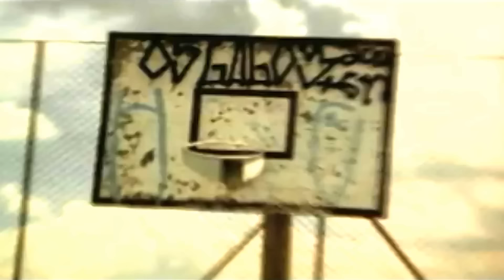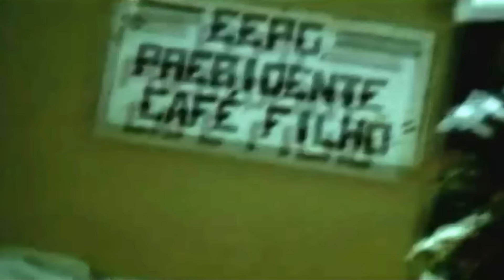Conexão Do Morro - Super Billy (Video-Clipe OFICIAL) [HD]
Artista: Conexão Do Morro (CDM)
Álbum: Viver No Gueto, Vichiii...
Participação: Marrom e Negra Li
Direção: Mauricio Eça
Edição: Tony Tiger

(OBS.: Esse canal foi criado com o intuito de divulgar e difundir os Clipes de "RAP NACIONAL CLÁSSICOS", tendo em vista que ao procurar no Youtube, raramente  encontramos referências de nossos Vídeo-Clipes, produzidos entre os anos 80 e 2000, em boa qualidade. Em momento algum visamos obter lucro ou nos autopromover com esta inciativa, fazemos em prol do MOVIMENTO CULTURAL HIP HOP!)